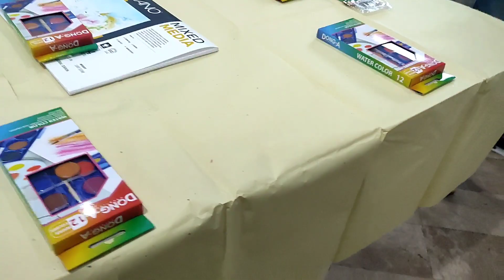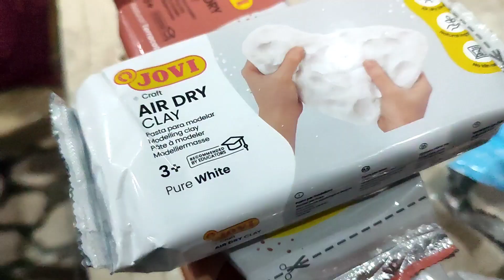PIKAPIKART 2.0 | FREE WORKSHOP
Late upload na to. Pero we are grateful sa organizers  Yek Herrera Yogi Castillo Estrada  Don B Verano Archie Amagna Nimfa Salonga Macabitas Bianca Dominique Joselito Jandayan May Jandayan and  insert Mike Nag enjoy sina Nickey Herrera, Joliyah La Guardia, Comrade Cleon Kai Jandayan and lahat ng participants. 🥰